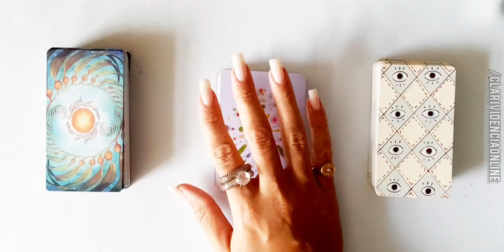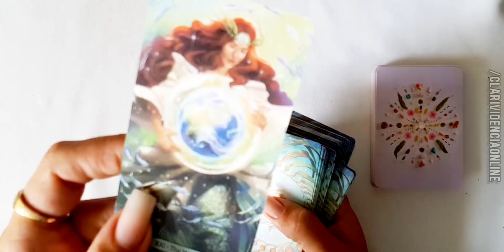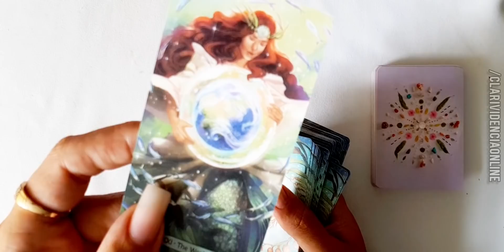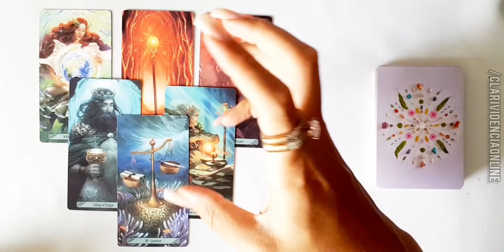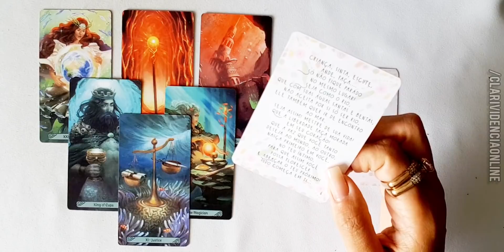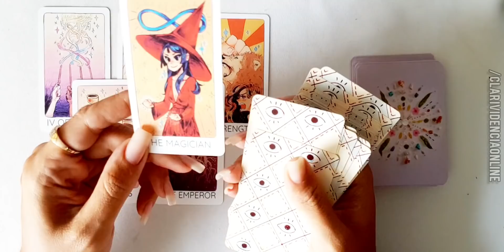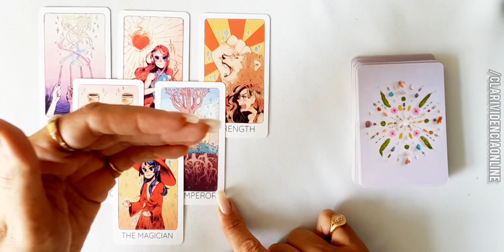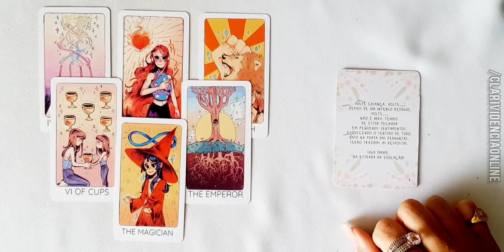✨ ACONTECIMENTOS IMPORTANTES PRA SUA SEMANA REVELADO PELA ESPIRITUALIDADE! 🌟 TAROT DE HOJE RESPONDE!